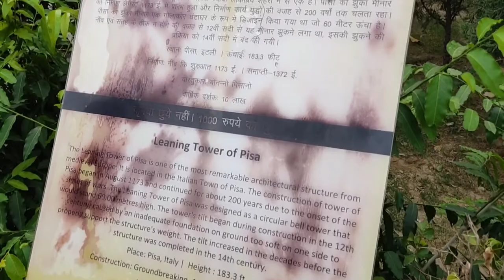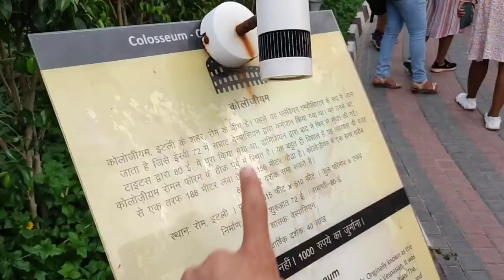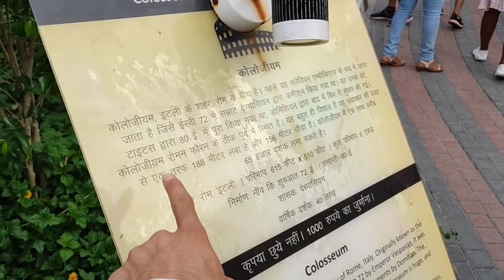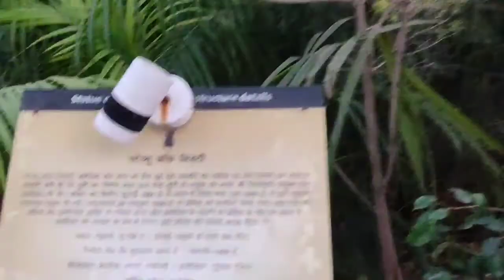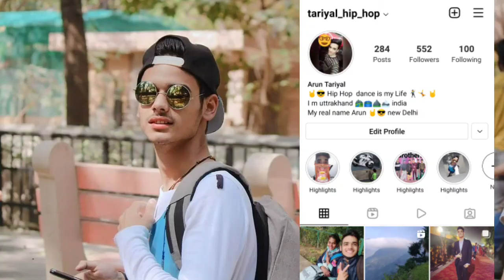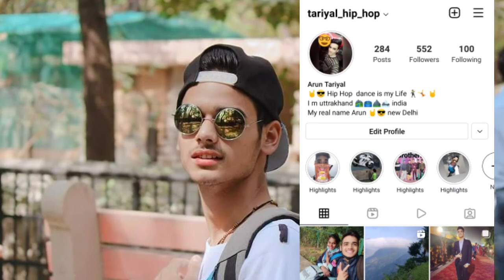Waise to wonder park 7 Ajoobe 🤩🗽🗿🎎⛲